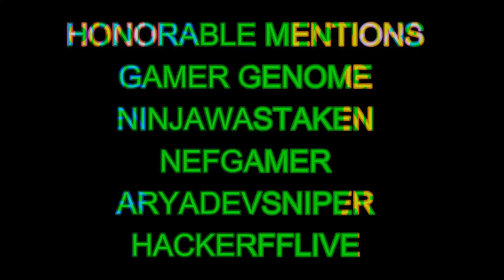1K SPECIAL VIDEO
First of all thanks to everyone who helped me clear the first checkpoint
Now looking forward to more expand the community and aiming 2k members @GAMER_GENOME @METAL575 @Looters_Gaming @ninjawastaken992 @AryaDevZone